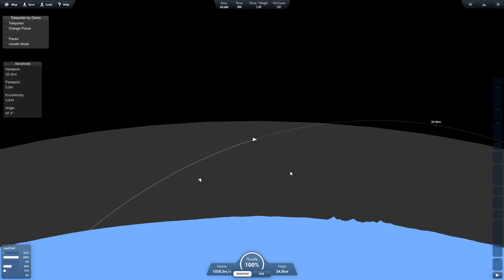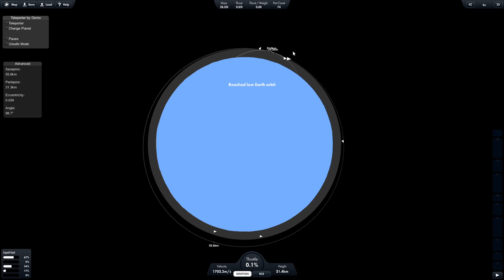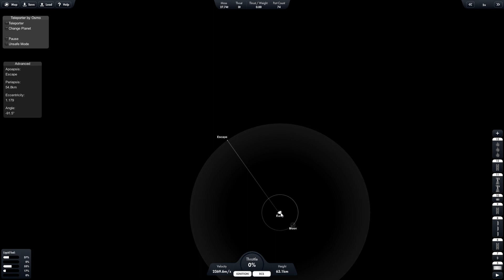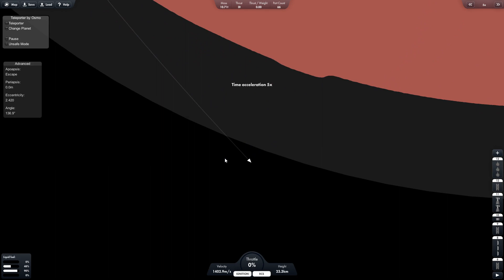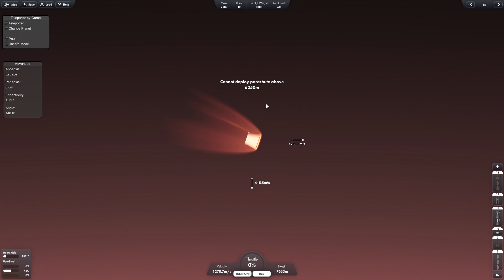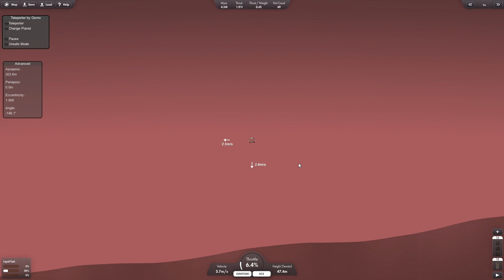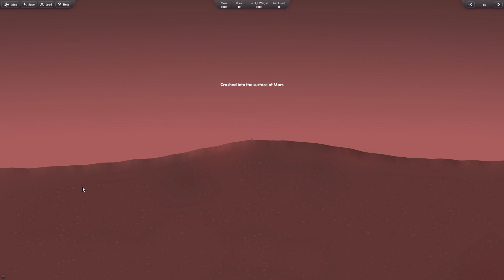แจก rover perserverance+atlas v511! สายฟรี ☜(ﾟヮﾟ☜)